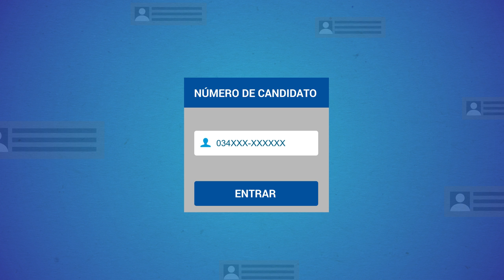DELF-DALF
Vas a presentarte al DELF o al DALF? ¡Mira este vídeo para ver como presentarte a tu examen oficial de francés! Bonne chance à tous!